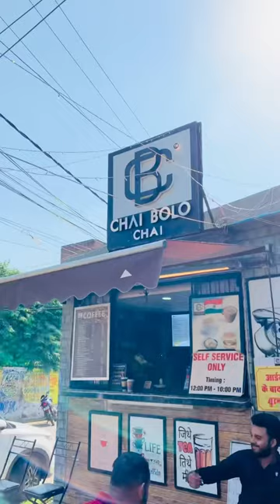Day 6/7 | Bakasur Ka Aatank minivlog-267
Things I Used To Make My Vlogs
My Smartphone
My Mic
Ring light
Power Bank
Go Pro
My Tripod

For Money

anyone I talk about in my videos, this channel is to
entertain people andl usually focus on joking about what
the people are doing not the individual themselves, please
don't go spreading hate it's all for laughs.